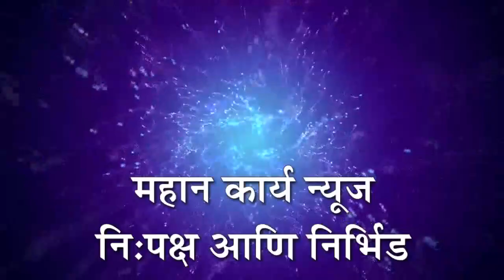प्राथमिक शिक्षका विरोधात आटपाडी पोलीस ठाण्यात तक्रार; बातमी थांबवण्यासाठी पत्रकारांना..! कॅमेरात कैद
प्राथमिक शिक्षका विरोधात आटपाडी पोलीस ठाण्यात तक्रार; बातमी थांबवण्यासाठी पत्रकारांना प्रलोभन दिल्याचे कॅमेरात कैद